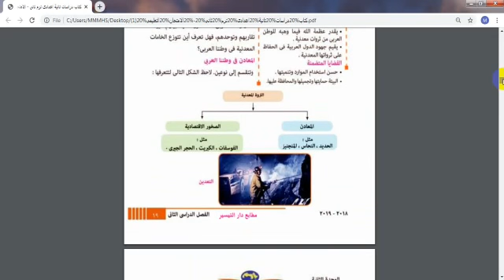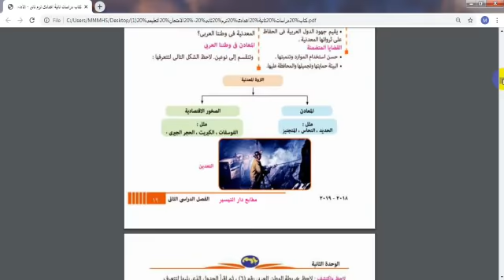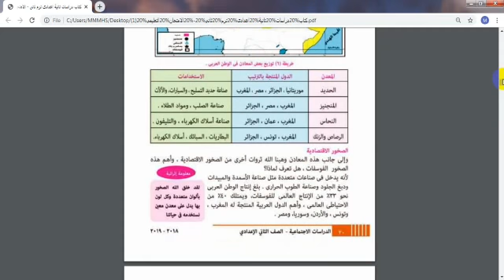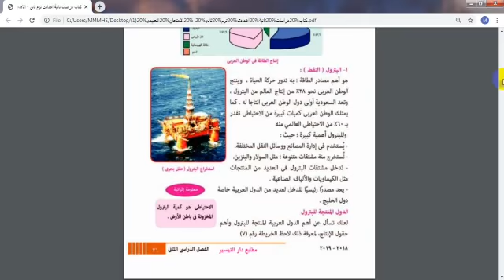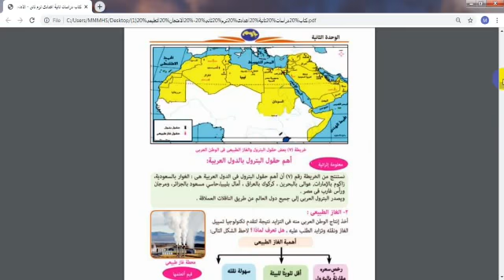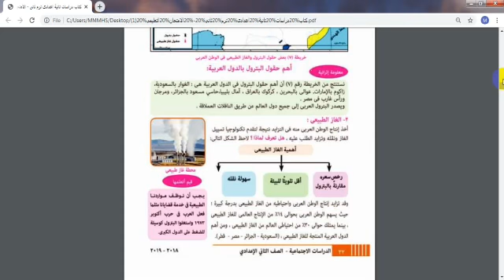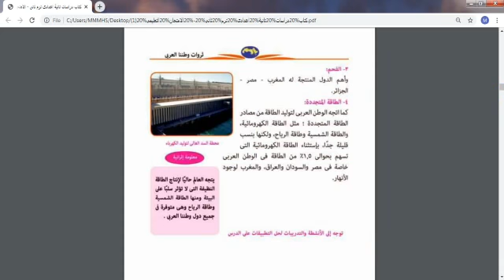Gr.8 pp2 SSA